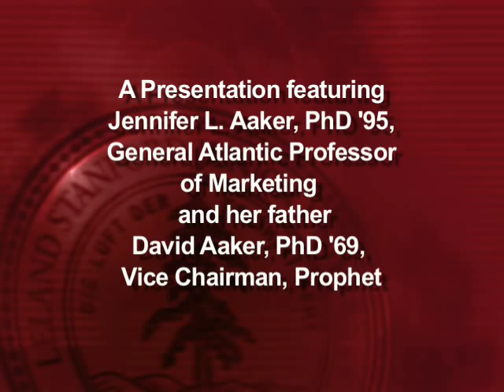Dueling Professors: Jennifer Aaker and Dave Aaker in Conversation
Dave Aaker, vice chairman of Prophet, a global consultancy, and Prof. Jennifer Aaker  take on the shifting role of marketing.  The two, father and daughter, discuss their respective research on brand, marketing, giving and social media - as as well the impact they have had on each other. Dave Aaker is professor emeritus of the Haas School of Business, UC Berkeley.